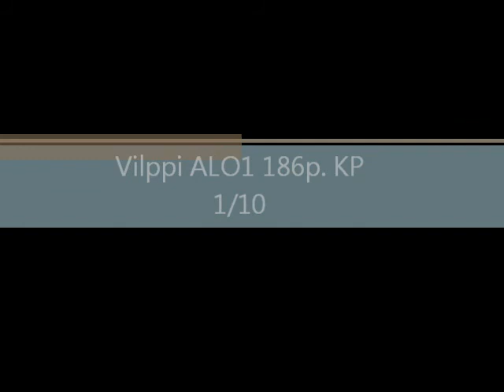Vilppi ALO1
Kemissä 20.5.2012 bordercollie Vilpin ekat tokokisat

ALO1 186p. KP 1./10